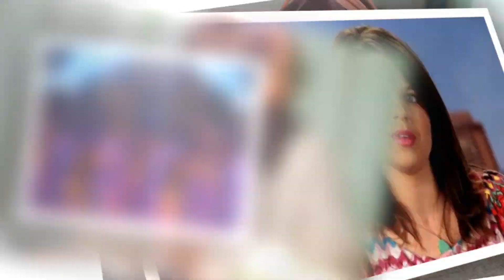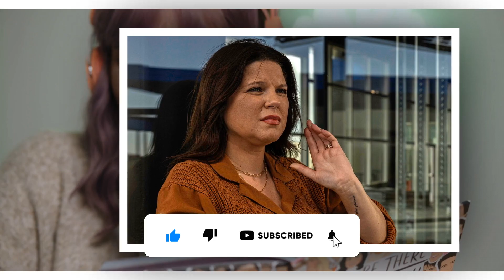Amy Duggar ‘Ready To Join' Major TV Show After Being ‘Forced’ To Turn Down Gig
AMY Duggar has insisted she would jump at the chance to join the cast of Dancing With The Stars after having once been \"forced\" to turn down an offer to take part in the reality series by her uncle Jim Bob.

Amy, 36, told The U.S Sun in an exclusive interview that she was forbidden from appearing on the hit show a number of years ago because Jim Bob's strict religious beliefs deem dancing to be \"a sin.\"

\"I didn't turn it down. Are you kidding me? I would have loved to have done it,\" Amy e"""